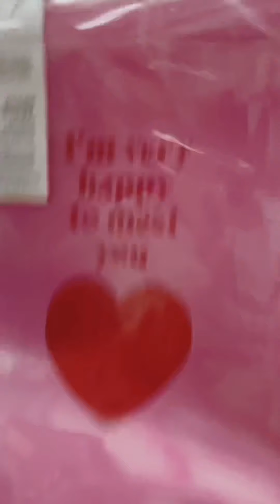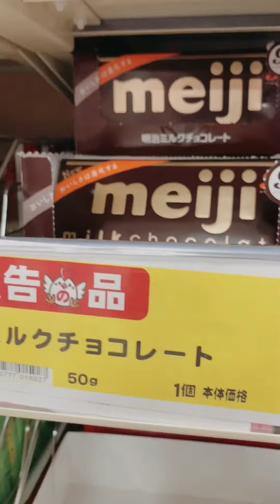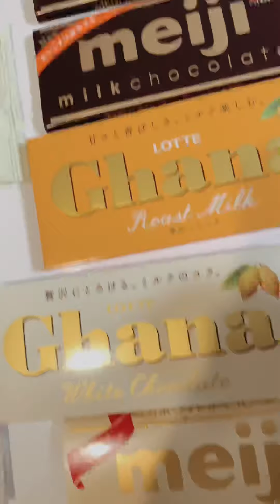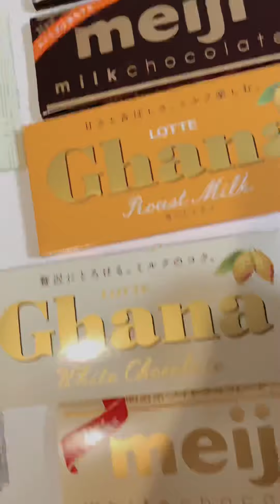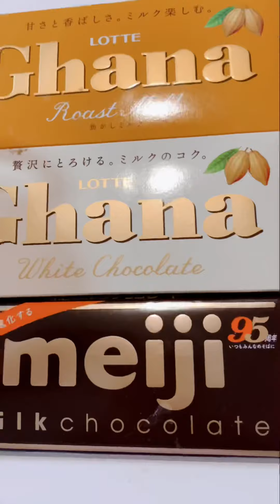Easy Valentine Chocolate バレンタインチョコの簡単なつくり方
Valentine Chocolate Making

Marsmallow Small
Chocolate White 1
Chocolate brown 1
Strawberry Choco 1
Milk
Silicon Mold